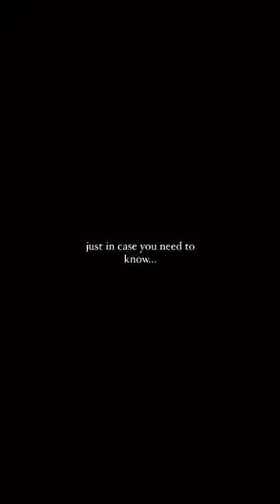Suriel Hess - Little Bit More